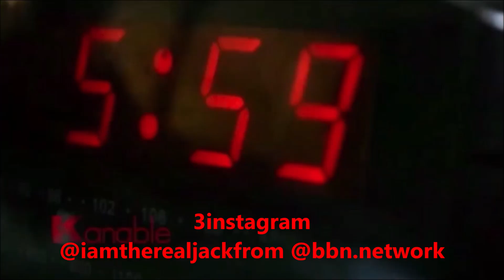YNW Melly lawyer files motion to prevent ex girlfriend testimony